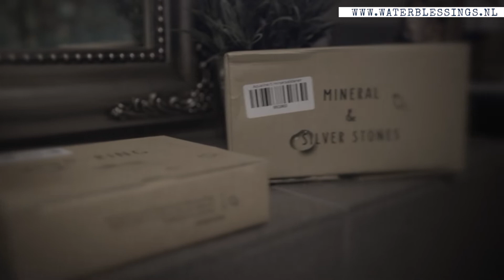Water Blessings - de Filters (vervangen) van je waterzuiveringssysteem.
Hoe makkelijk is dat? Je filters installeren van het Water Blessings waterzuiveringssysteem ? aka Aqualine.
Je komt dit systeem veel tegen, maar alleen hier vind je zo'n uitleg.

Ben je op zoek naar een systeem voor bij je thuis of op kantoor, ga dan naar en vul het formulier in. Hiermee doe je meteen een mooie bijdrage aan een goed doel. En je betaald niets meer!